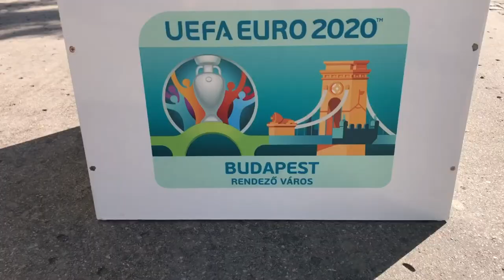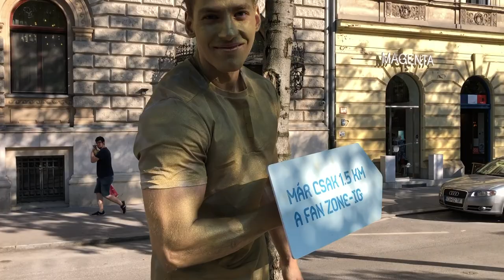Budapest EB megnyitó - élőszobor aranycsapat